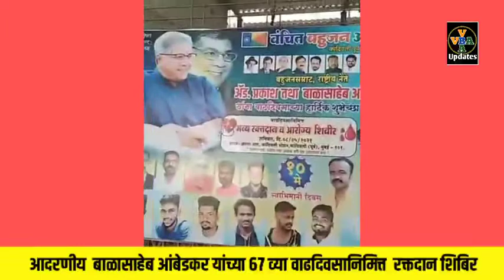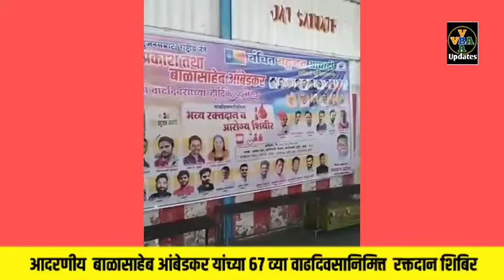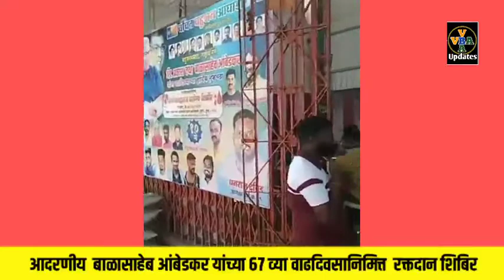बाळासाहेब आंबेडकर यांच्या वाढदिवसानिमित्त भव्य रक्तदान शिबिर | वंचित बहुजन आघाडी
वंचित_बहुजन_आघाडी कांदिवली तालुका यांच्यावतीने आदरणीय बाळासाहेब_आंबेडकर यांच्या ६७ व्या वाढदिवसानिमित्त अण्णा नगर येथे रक्तदान शिबिराची सुरुवात झाली आहे